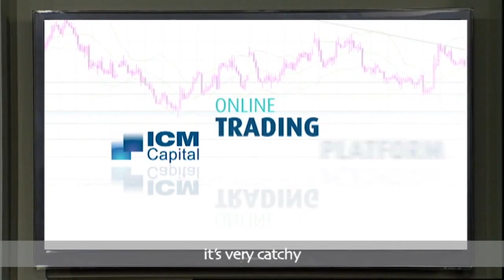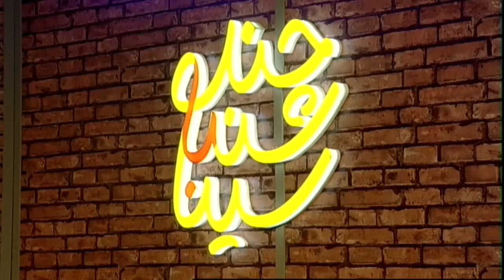25Band Interview ( Chand Shanbe Ba Sina ) And Live Perform 2013 FARSI1 TV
Chand Shanbe Ba Sina  ( Late Night Show Persian Version )
FARSI1 TV